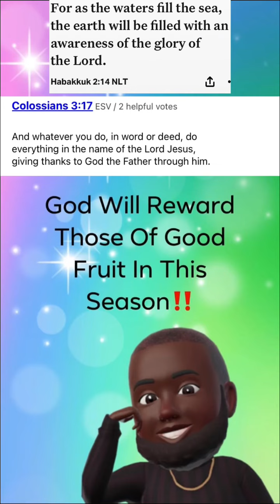God Will Gift His Children That Are Obient In This Season new #2023